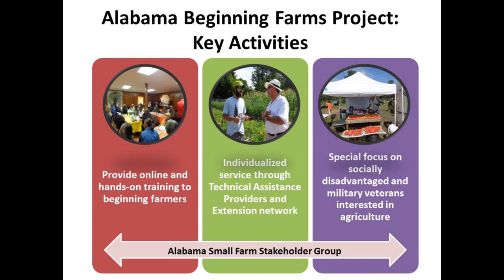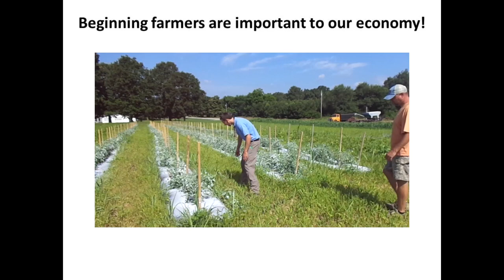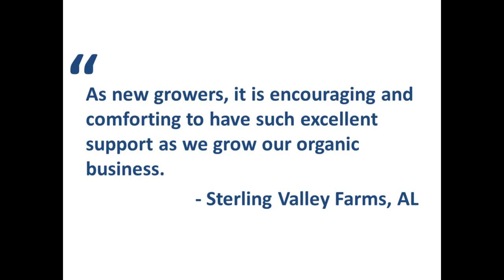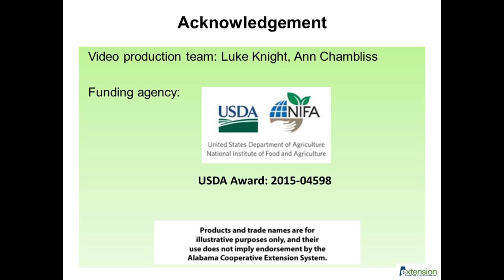Beginning Farms Project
This introductory video is about the newly developed Alabama Beginning Farms project that will provide technical training and individual support to new producers of specialty crops. Producers should contact the personnel listed in the video for on-farm service via Extension personnel or Technical Assistance Providers available as statewide resource. For training materials and resources, visit and bookmark